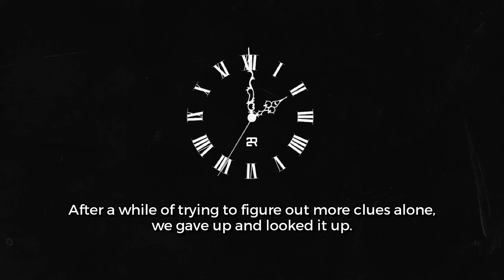MK. II EASTER EGG SOLVED! (Unturned)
Please like or share the video if you enjoy, it helps us out a lot! Thank you! ♥

☕ 2rgames - Game Begins After Coffee ☕

This video is from Roze's POV.